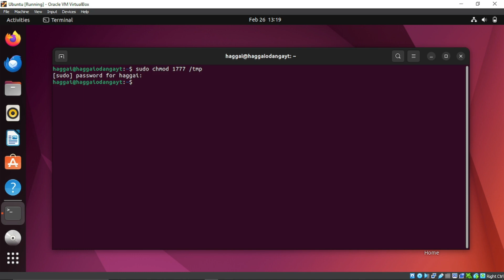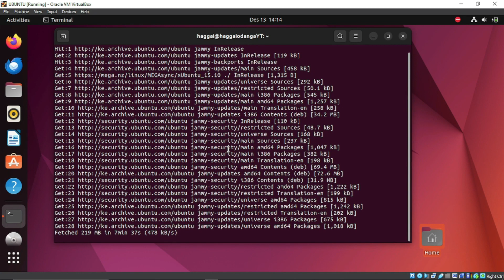UBUNTU FIX: E: couldn't create temporay file to work with var/lib/apt/lists-permission denied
A solution to E: couldn't create
temporay file to work with var/lib/apt/lists
permission denied

usdt(TRC20) : TNL29JfK8Xx6boDZ54PqWwTKTxs4k6Z3cj